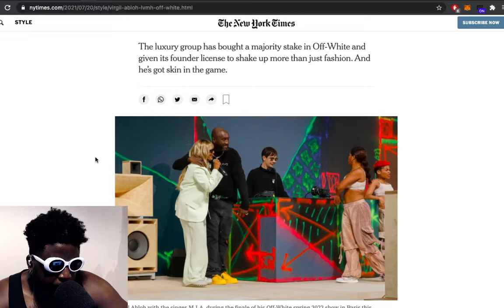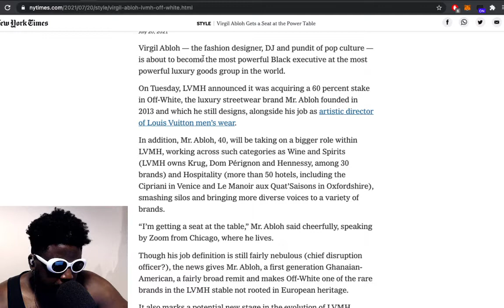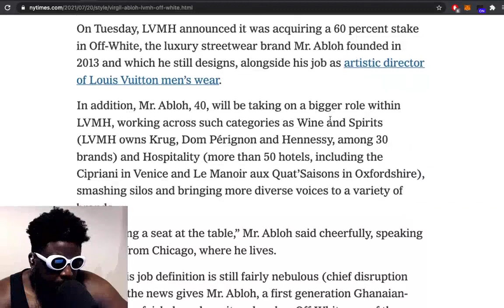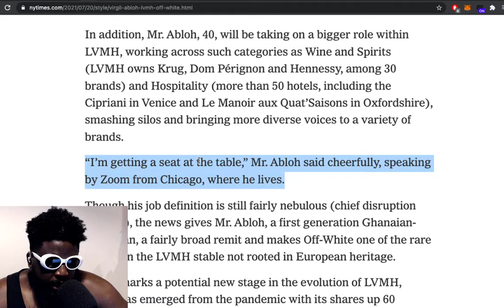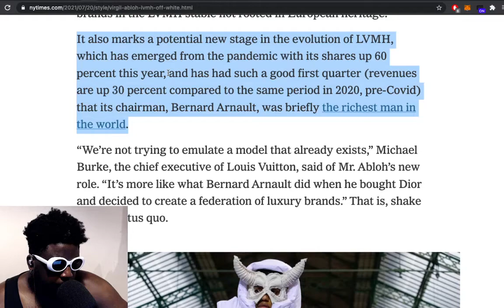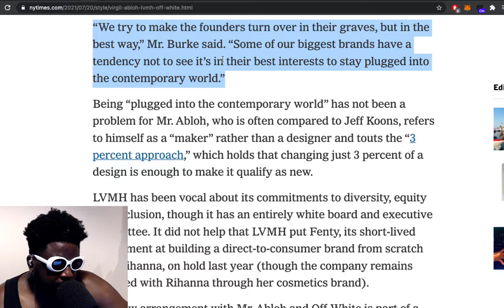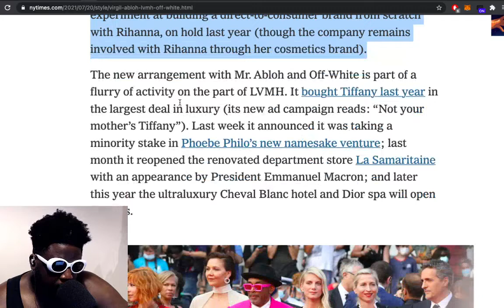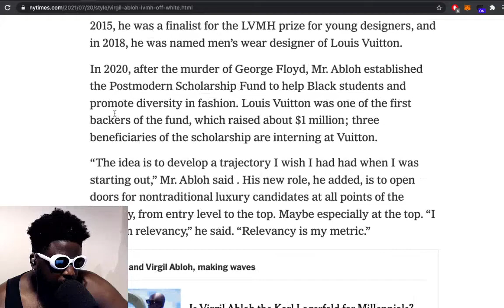Virgil Abloh secures HUGE DEAL with LVMH for Off-White